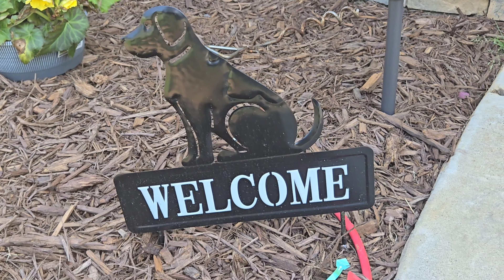Meet Pablo, the baby, Pablo The Don XLAMERICANBULLY Going For A Walk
Time for Pablo to come outside and enjoy these walks.